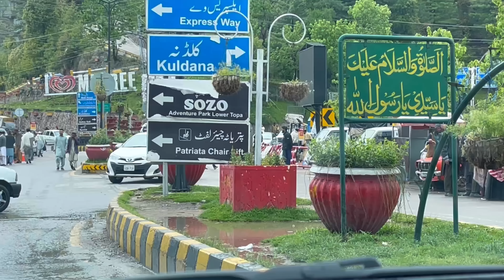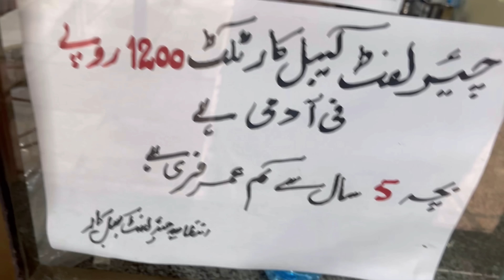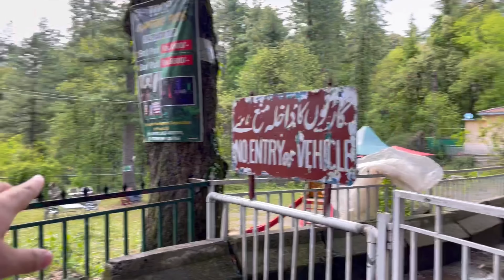The Most Beautiful Place in Pakistan 🇵🇰 | Patriata Chair Lift Murree | BaBa Food | Ramish Ch Vlogs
hit like.

lots of  ❤️

Mini Tripod